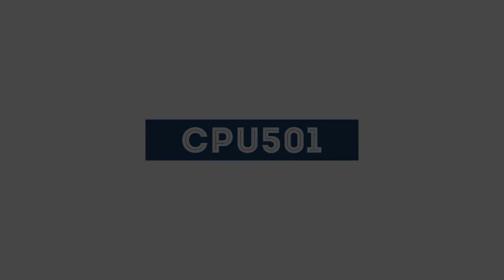【動くおりがみ】お口パクパク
動くおりがみお口パクパクです。

財布の中に忍ばせておいて、笑いのネタにいかがでしょうか。